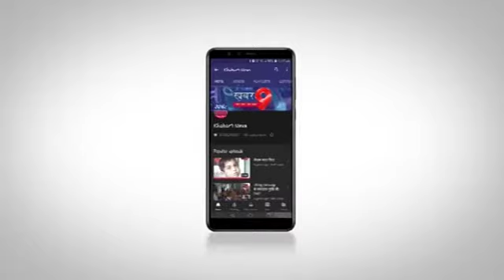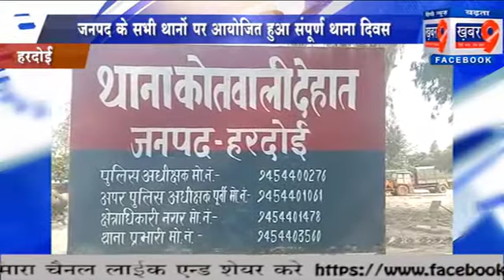जनपद के सभी थानों पर आयोजित हुआ संपूर्ण थाना दिवस